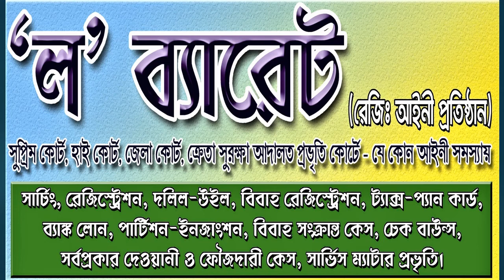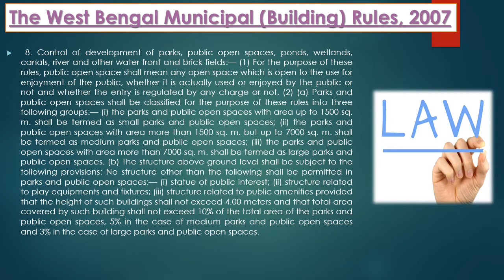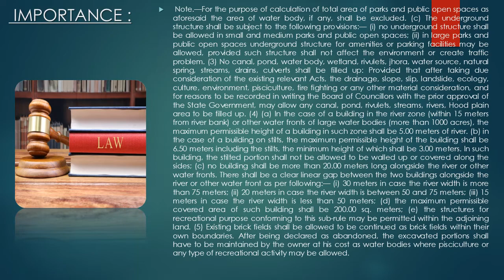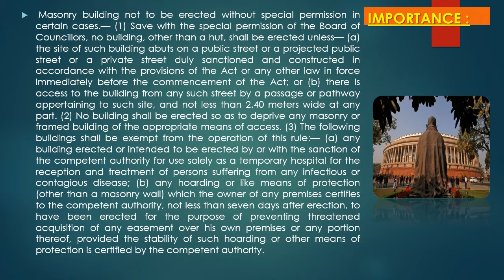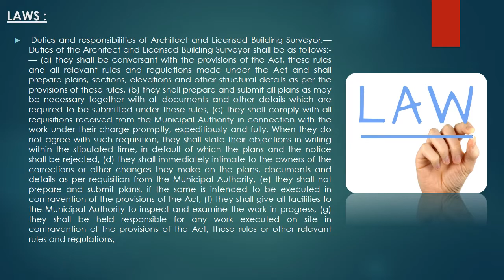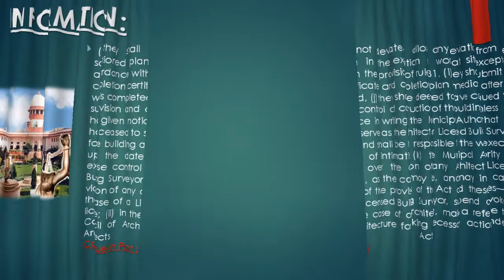West Bengal Municipal (Building) Rules : PART 4